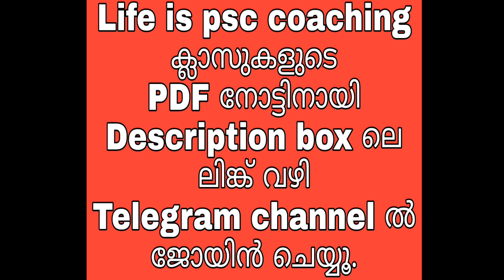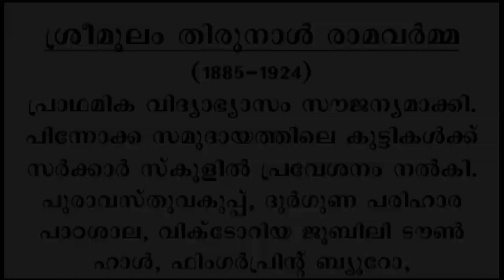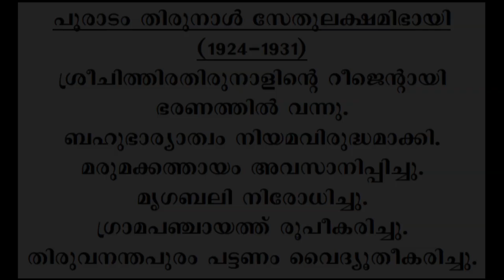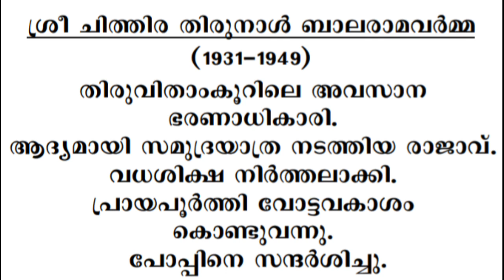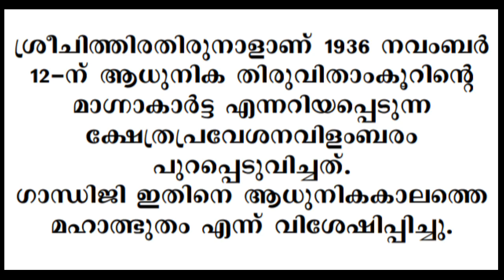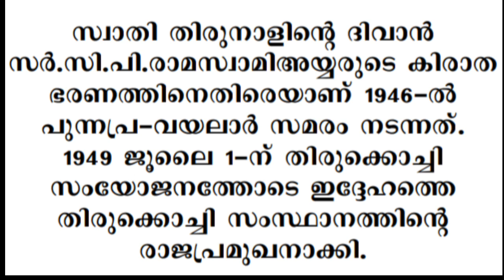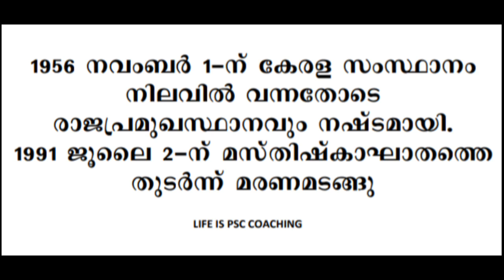ആധുനിക തിരുവിതാംകൂര്‍ പാര്‍ട്ട് -4 | UNIVERSITY ASSISTANT | KERALA PSC | VEO | LDC